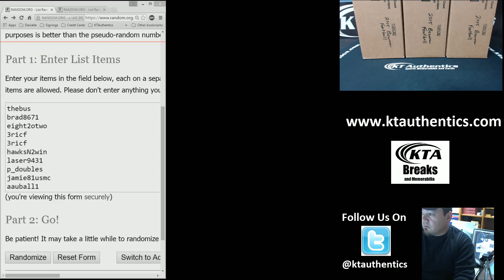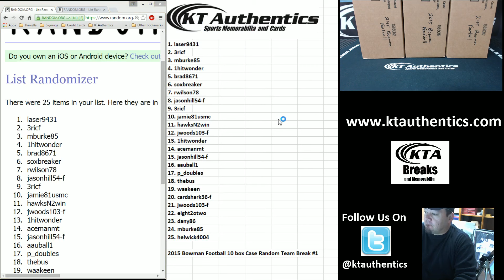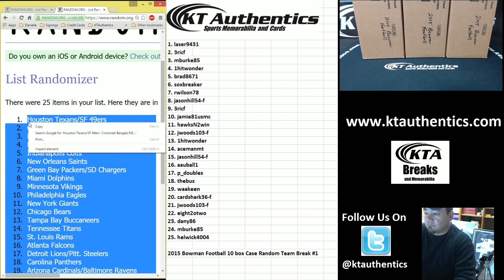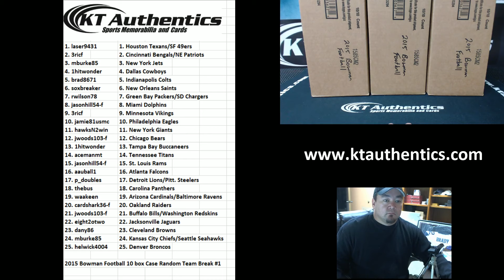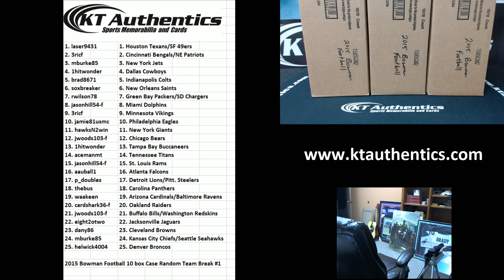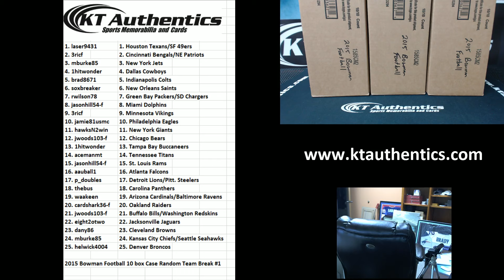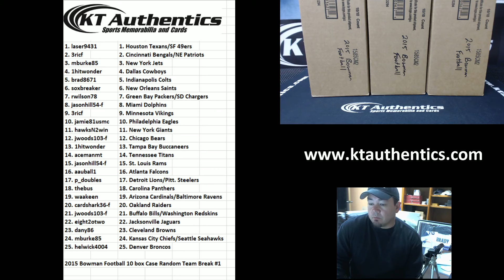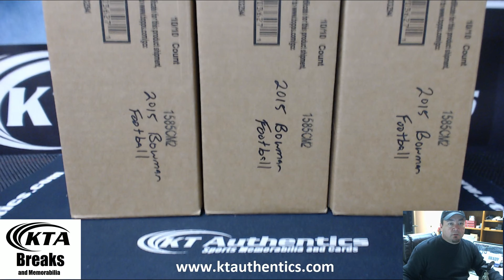KTAuthentics - 2015 Bowman Football 10 box Case Random Team Break #1 - Results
2015 Bowman Football 10 box Case Random Team Break #1 - Results